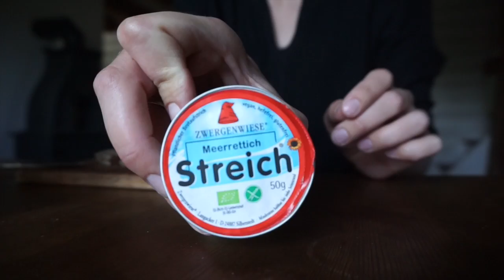CHAOS beseitigen / Besuch im Garten / Eure VIDEOWÜNSCHE?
Ich bin dabei das Umzugschaos zu beseitigen, bekomme ein wenig Besuch und ich habe eine Frage an euch :)

Arrow & Olive  -  Our place